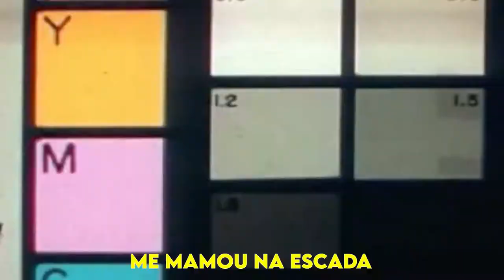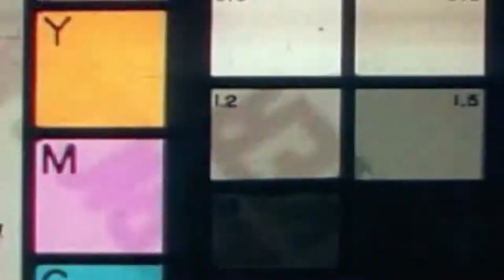Beni x Jxvmk (PRIMMUS) - Adaptado (Lyric Video) (prod. DJ Darth, DJ Lokko)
Ficha Técnica

Artistas -  Beni e Jxvemk
Música - Adaptado
Composição -  Beni e Jxvemk
Produção musical - DJ Darth, DJ Lokko

Videomaker : @anziitydj